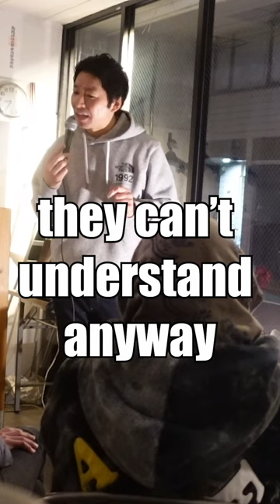Why Did You Come To Japan!? | Standup Comedy in Tokyo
★Meshida (Comedian)★